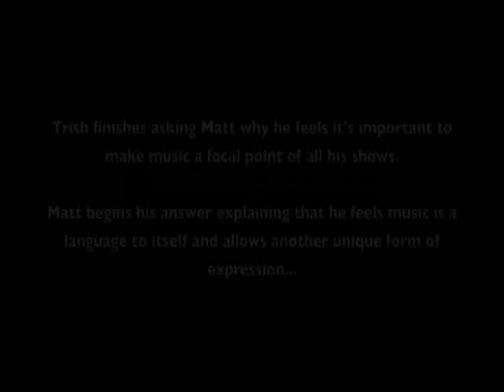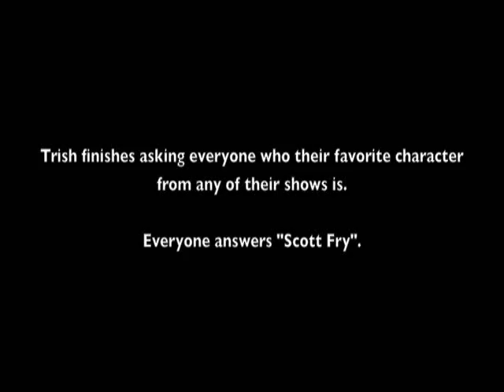[adult swim] Central -- WonderCon Q&A with Matt Maiellaro and the Radical Axis guys (pt. 1 of 2)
Part 2 of 2: Trish interviews Matt Maiellaro (co-creator of Aqua Teen Hunger Force, creator of 12 oz. Mouse) as well as Scott Fry, Craig Hartin, and Todd Redner of Radical Axis (animation studio for ATHF, Squidbillies, Archer, and many other shows.)